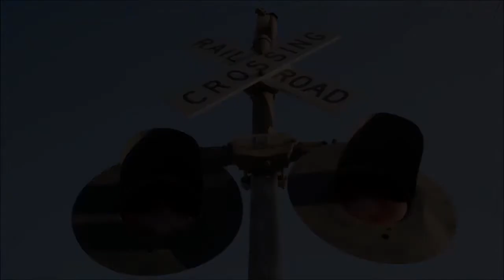Long Black Train "Roy Acuff Style" ( Joyfully Noisy Music )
- Gene and Jennifer Lacy offer their rendition of Josh Turner's "Long Black Train" performed in the style and music of Roy Acuff's "Wabash Cannonball".

Video segments by Mike Armstrong.  Backup track mixed and mastered at SoKnox Studios in Knoxville, TN for DigiTrax Entertainment, Inc. Executive Producer: Joseph Vangieri.

Joyfully Noisy Music is an outreach ministry created by Gene and Jennifer Lacy for Christ Jesus our Lord. They present golden oldies, pop, rock and roll, classic country and various other musical styles with inspirational lyrics appropriate for Christian fellowship and gatherings. With a twist of lyrics, a golden oldie becomes sock hop gospel, a rockabilly dance hall standard becomes a classic conversion and a jukebox Billboard hit becomes a joyful noise for Jesus. Music with a message can certainly lift spirits and comfort the soul.

Various content providers are recognized, acknowledged and greatly appreciated for their material contributions to many of the video productions.